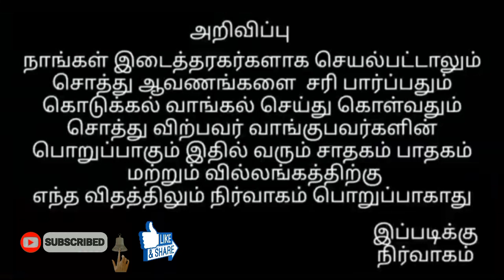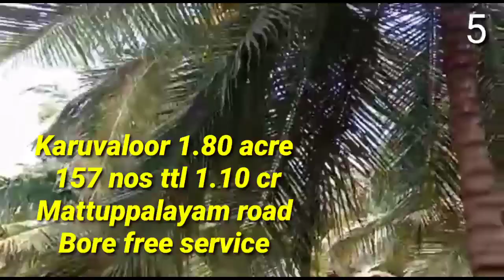திருப்பூர் மற்றும் அதன் சுற்றியுள்ள பகுதிகளில் சில காடு தோப்பு விற்பனைக்கு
திருப்பூர் மற்றும் அதன் சுற்றியுள்ள பகுதிகளில் காடு வாங்க வேண்டுமா விற்க வேண்டுமா அல்லது கட்டிடம் கமர்ஷியல் பில்டிங் தேவைப்படுவோர் அணுகவும்